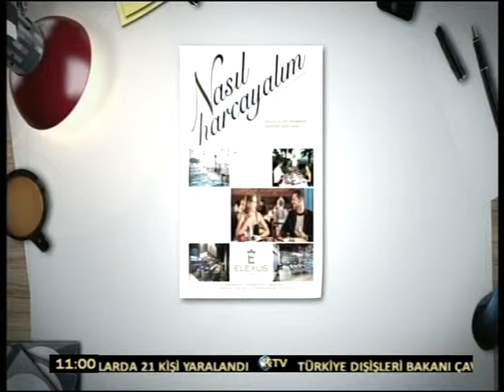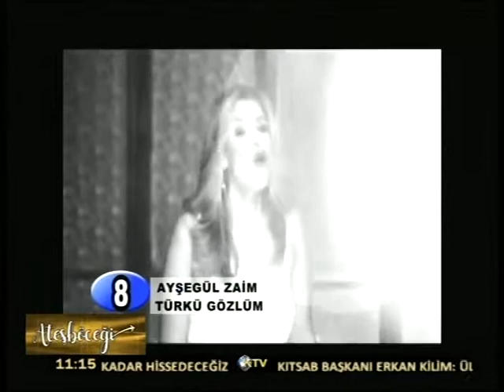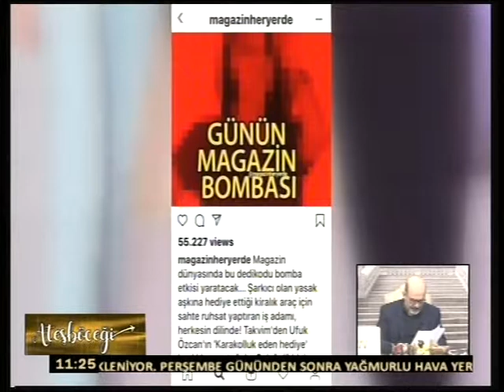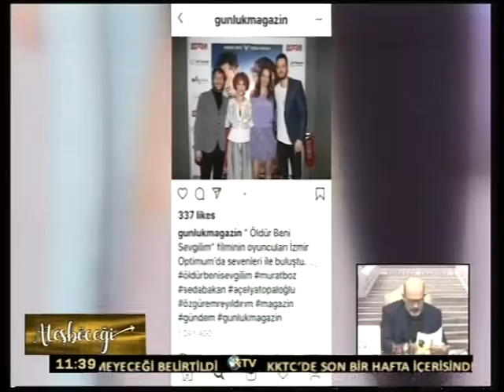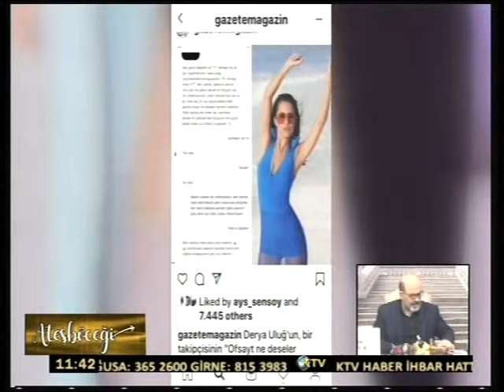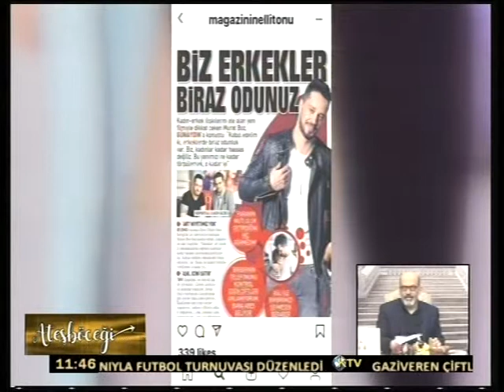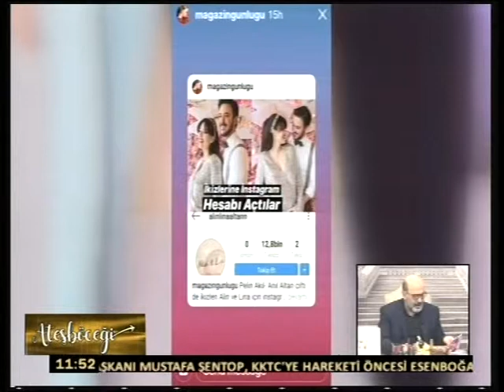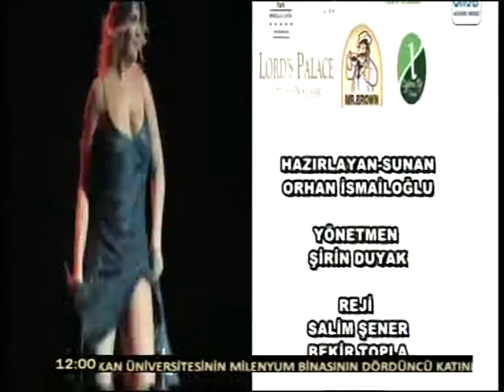ATEŞBÖCEĞİ 05 MART